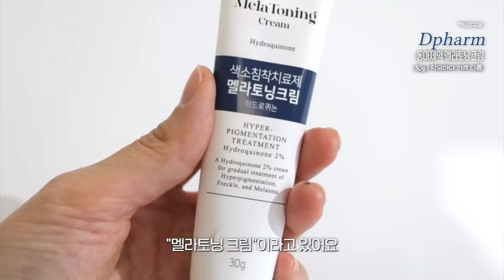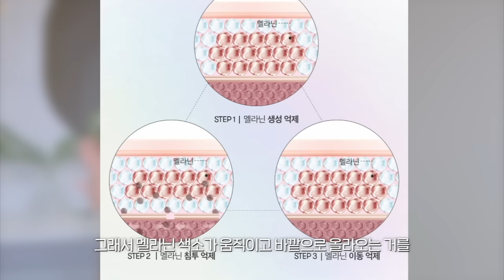cc) No광고‼️효과보할게요..! 기미,색소침착에 효과봤던 스킨케어 알짜배기만 모았어요!🔥ㅣ아랑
00:00 프리뷰
00:28 찐으로 효과본 기미/잡티/색소침착 케어 꿀팁💛
02:46 기미/잡티/색소침착이 생기는 이유(+케어법)
04:28 피부톤 케어템
07:22 기미/잡티 케어템
09:01 기미 치료/억제 약국템
12:19 기미/흔적 케어템
15:56 색소침착 케어템
17:00 찐으로 효과본 기미/잡티/색소침착 케어 꿀팁 끝!💛

[직접구매]
벤튼 / BENTON
비타민C 세럼 / Vitamin C Serum
36,000원

[직접구매]
유이크 / UIQ
토닝 글루타치온 / Toning Glutathione
32,000원

[직접구매]
이지듀 / Easydew
DW-EGF 멜라토닝 원데이 앰플 / DW-EGF Melatoning Oneday Ampoule
49,000원

[직접구매]
태극제약
도미나 크림 / Domina Cream
*약국별 가격 상이

[직접구매]
동아제약
멜라토닝 크림 / Mela Toning Cream
*약국별 가격 상이

[직접구매]
도미나스 / DOMINAS
앳클리닉 트라넥삼산 스팟 샷 기미잡티 앰플 / AtClinic TXA-SPOT SHOT AMPOULE
38,000원

[직접구매]
마일드랩 / MILD LAB
딥 멜라케어 앰플 / DEEP MELACARE AMPOULE
26,000원

[직접구매]
티엑스토닝 에센스 2000샷 / TX-TONING ESSENCE 2000 SHOT
32,000원

[직접구매]
프리메라 / Primera
유스래디언스 비타티놀 세럼 / YOUTH RADIANCE VITATINOL SERUM
40,000원

[직접구매]
비레디 / B.READY
시카페인 트러블 리셋 세럼 / Cicaffeine Trouble Reset Serum
38,000원